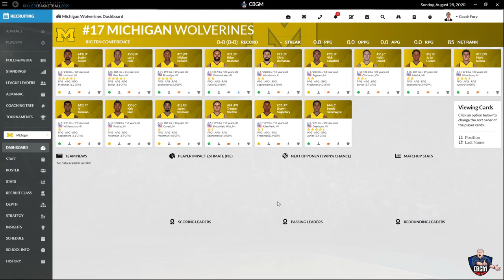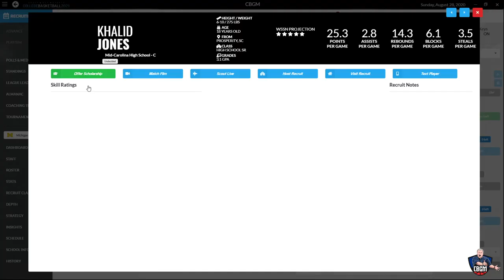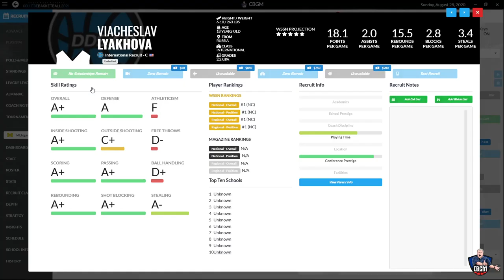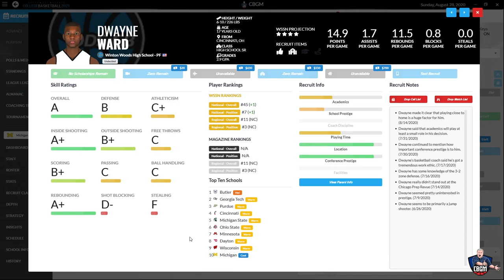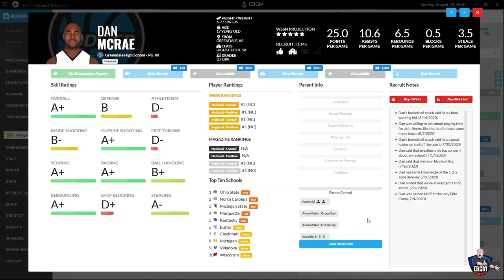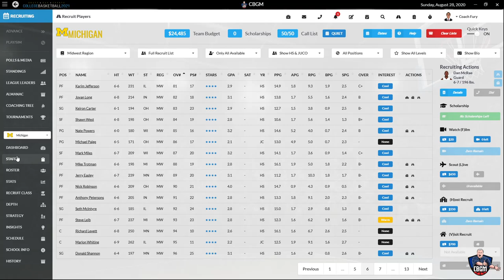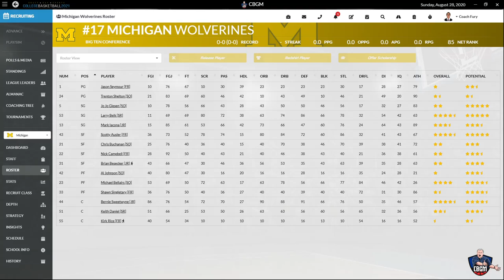CBGM: Michigan Wolverines Lets Play Episode 3